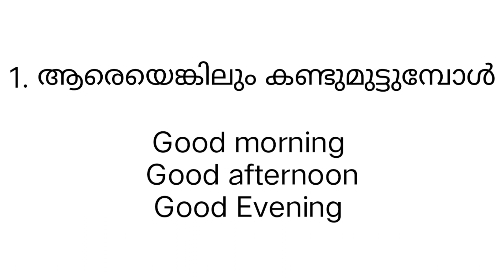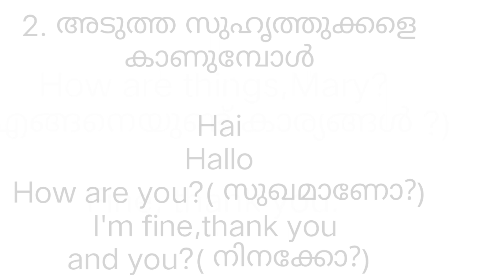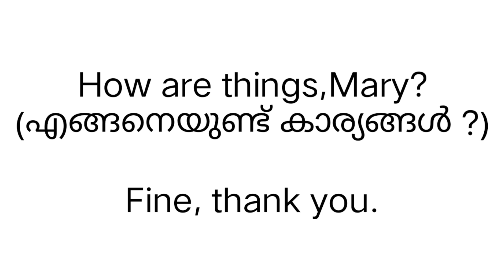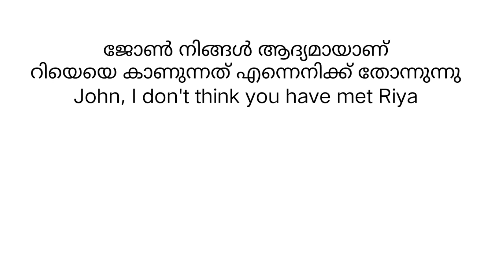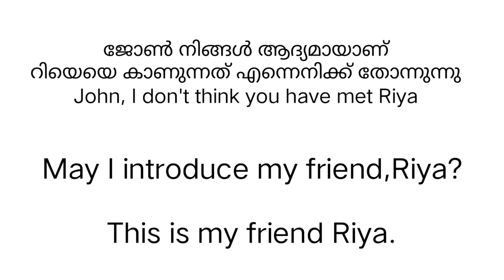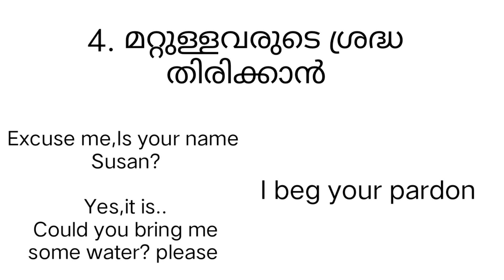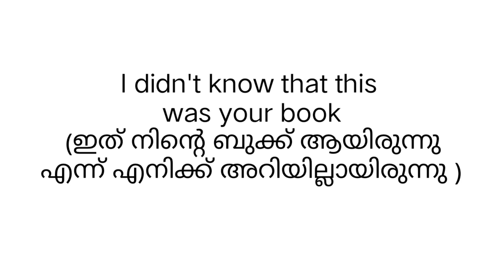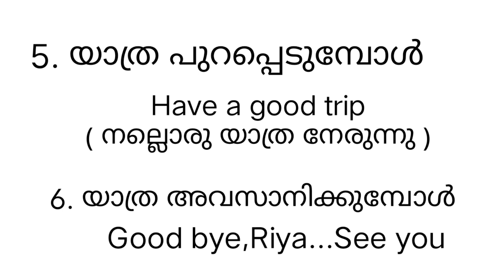HAI മുതൽ BYE വരെ ഒറ്റ വീഡിയോയിൽ#englishwithasee#speakfluentenglish#spokenenglishclassinmalayalam